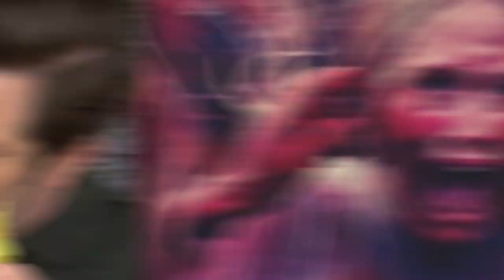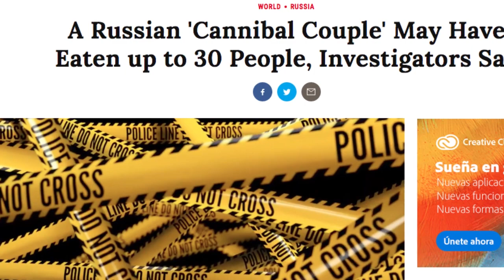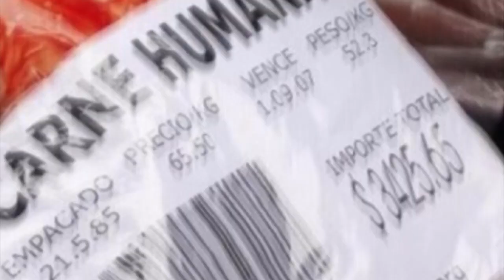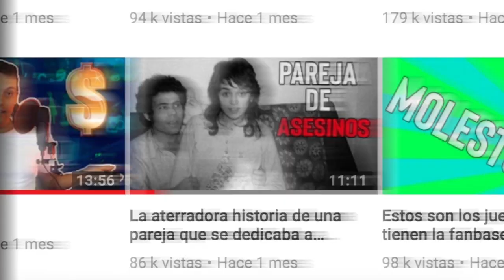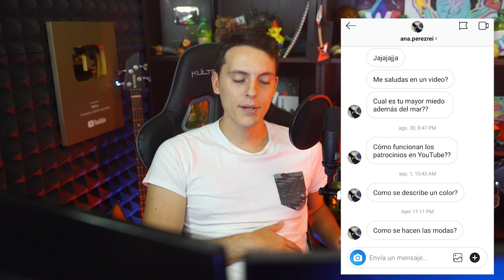Esta pareja c4nib4l se comio a 30 personas?????